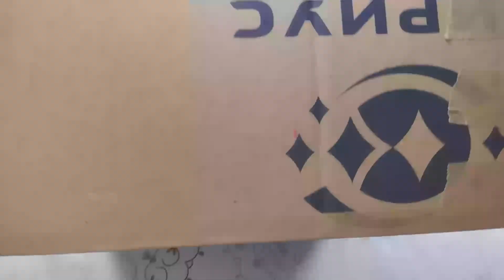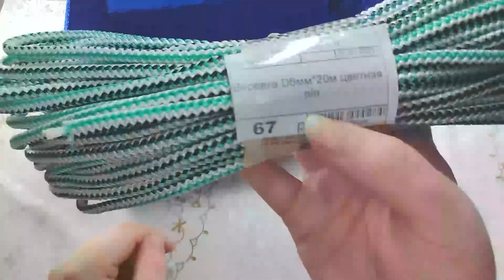Шкатулка своими руками из картона, синтетического шнура и дивной картинки нарисованной своими руками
Для создания этой дивной шкатулки Вам понадобится:
Картон
Синтетический шнур
Навесы
Краска чёрная и золотая
Для картинки:
Картон
Альбомный белый лист
Краска акриловая белая и колера нужных цветов.
Акриловый лак!
Приглашаю Вас поддержать мой канал подпиской , лайком и комментарием!
На канале есть много интересного, полезного и просто красивого, для организации хранения, украшения интерьера и декора, поделки для детей из полимерной глины, джутового шпагата, коробок разного размера, бутылок, жестяных банок, необычные материалы (фасоль, ватные диски, клеёнка)
Заходите в гости, может что-нибудь придётся Вам по вкусу!